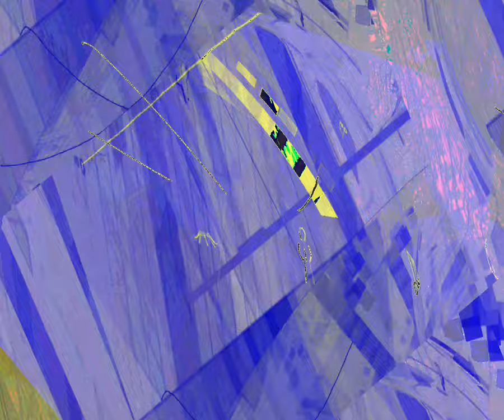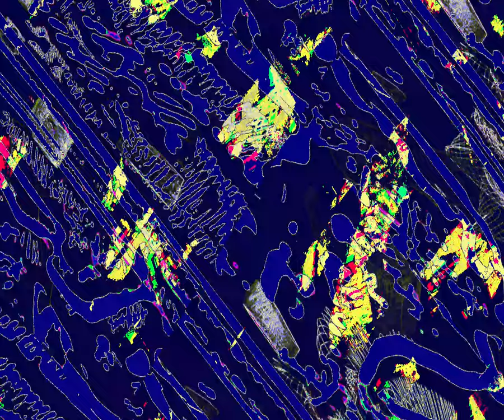[EPILEPSY WARNING] Movie 23 08 26 16h04m40s